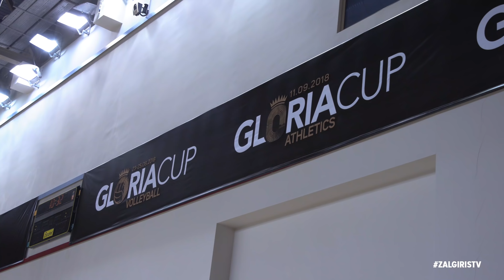Įspūdingame sporto komplekse įsikūrę žalgiriečiai surengė pirmąją treniruotę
Apie pasirengimą draugiškam šešių komandų turnyrui „Gloria Cup 2018“ su „Žalgiris TV“ kalbėjo „Žalgirio“ komandos gynėjas Marius Grigonis ir fizinio rengimo treneris Justinas Grainys.